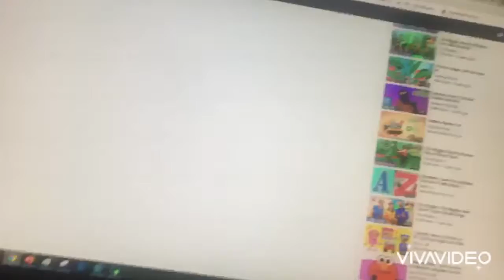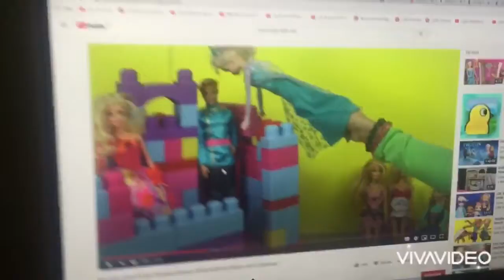Top of the toys 3 episode 20:girl squad 👩🏻👩🏼‍🦰👧🏻👱🏻‍♀️